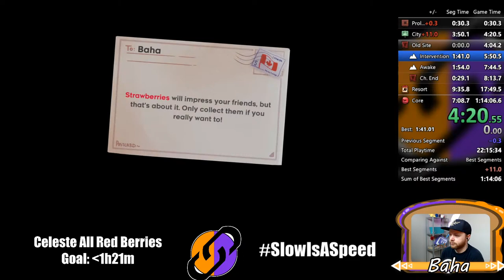Baha Ruins Celeste: All Red Berries Speedrun